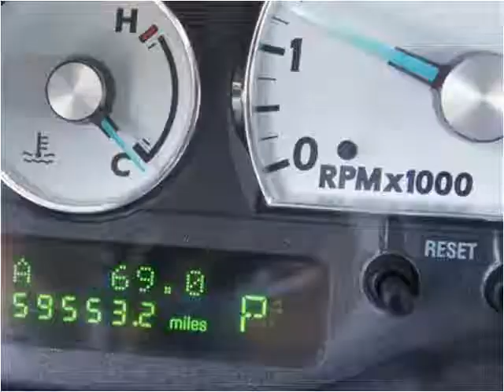2003 Ford Thunderbird Used Cars Linden NJ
This 2003 Ford Thunderbird is available from Arrow Motors.